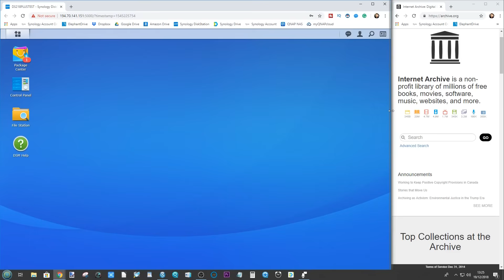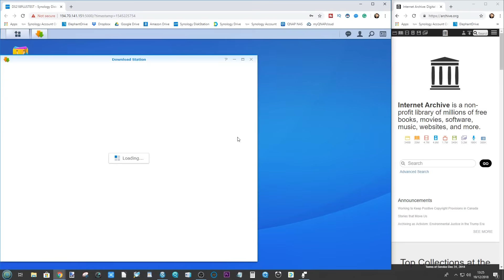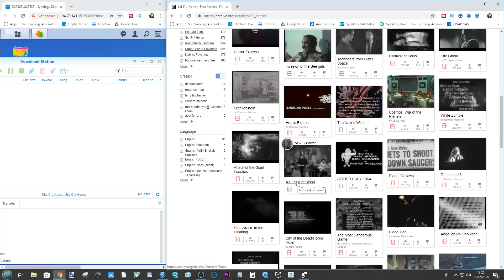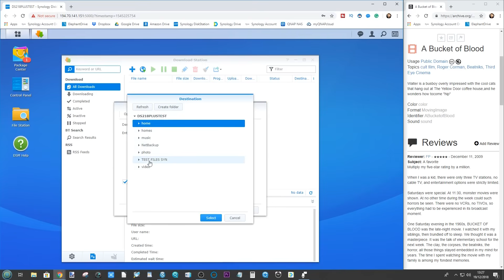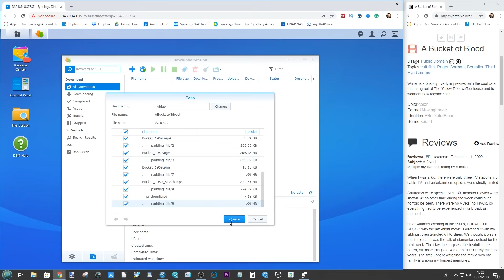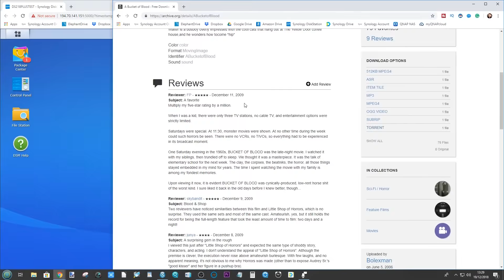How to Download Torrents on your Synology NAS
This description contains links to Amazon. These links will take you to some of the products mentioned in today's video. NAS Brands in 2021 – Which One Should You Choose?

Buying your first Network Attached Storage (NAS) device can be a remarkably daunting task! Even for the most technologically knowledgable, a NAS is a very different kind of device than most of the hardware in your environment. At its heart, it is just a computer (like most things are when you break them down to the basics) that is built for a specific task. However, there are numerous elements of a NAS (such as it always being ON, the constant remote accessibility and focus on storage primarily) that set it apart from most other devices, and this si where a lot of people get a bit intimidated by it. There is always the option of using cloud services, such as DropBox, Google Drive, OneDrive and more, but these are often paid monthly subscription services, involve your data being shared across other services and (most worrying of all) leaves your precious data in a position to be used for analytics without your knowledge OR open to hacking because of the sheer size of the target. Add to this the fact that in most cases, a severed connection to the internet means a severed connection to your data, and the appeal of moving away from 3rd party cloud and on to a NAS is pretty clear. The industry of NAS has been in constant growth for over 30 years, with big players like HP, Dell and IBM steadily losing the home and SMB market to the likes of Synology, QNAP and more. The brand diversity in the field of NAS servers has continued to grow right up until 2021, with the benefit that the way you can interact with your data, what NAS devices can do and the price point of this technology being exceedingly affordable (with fully featured solutions WITH storage media arriving as low as £200). So, today I want to talk about what NAS is, what a NAS can do, and which NAS Brand you should consider buying in 2021.

Are you interested in all things data storage? Perhaps you are a Mac user and want to know if this NAS, DAS, Cable or Drive will work for you? That is where  and Robbie can help. For over 20 years  has been helping companies and individuals worldwide with their digital archive and storage needs. Alongside that Robbie (Robert Andrews if you want to be delightfully formal) has been spending the last few years keeping you up to date on all things data and won't shut up about it!

If you are as interested in data as we are, then you can find us in a number of ways.  can be reached here  - . However, if you want to be kept up to date with new releases, news and keep your finger on the pulse of data storage, follow us below.

Don't forget to visit them on Facebook to entry prize draws, giveaways and competitions, as well as hear about the latest news, NAS releases & offers